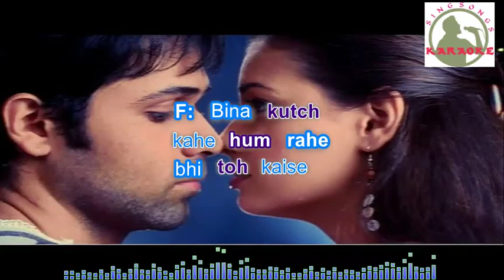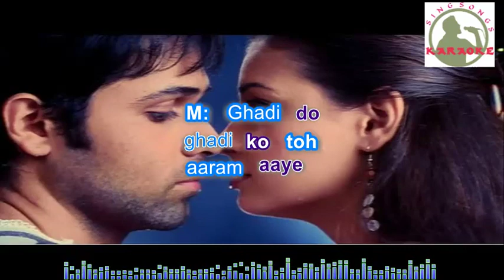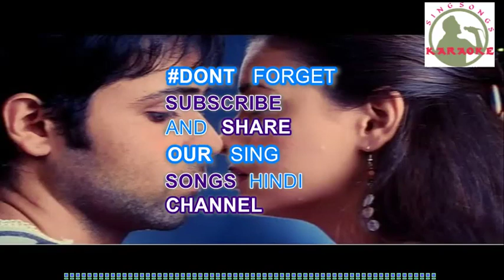Woh Hamse Khafa Hai Hindi karaoke for female singers with lyrics